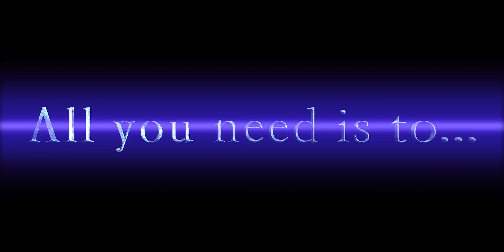第61回板橋杯O.C.Movie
2016/12/18に明治大学和泉キャンパスにて行われた、明治スピセク最大のインナー大会である板橋杯のオープニングムービーです。